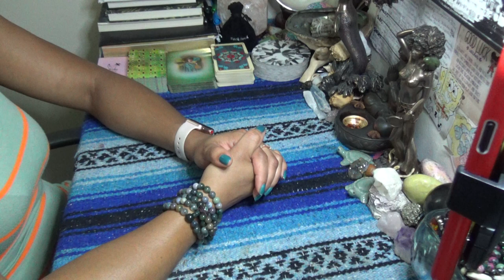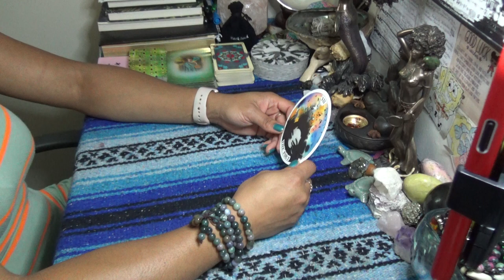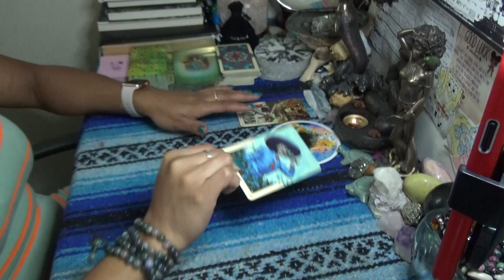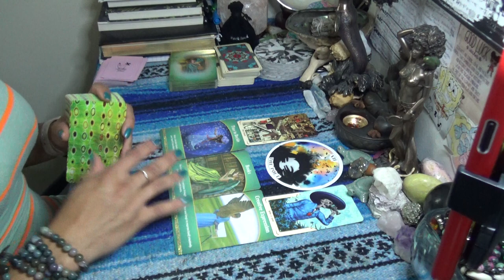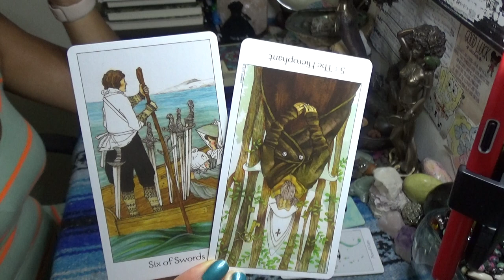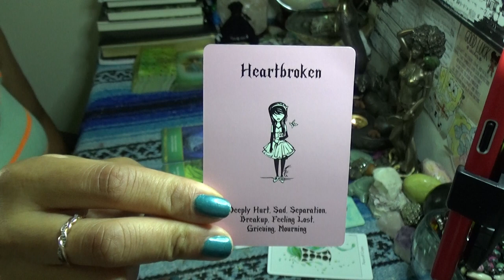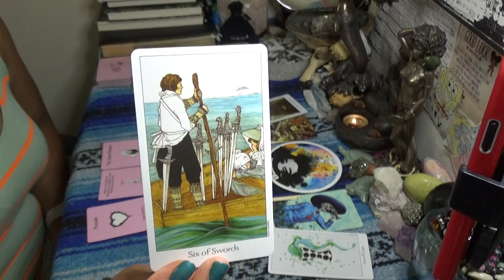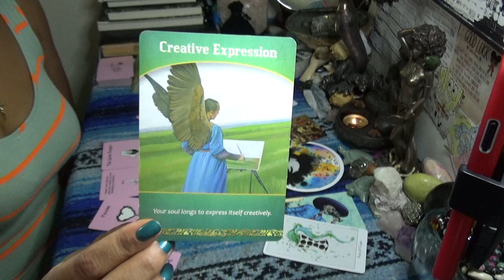♌️ LEO AUGUST 2020 ♌️ THE MESSENGER & YOU ARE MORE THAN ENOUGH // SUDDEN CHANGE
♌️ LEO AUGUST 2020 ♌️ THE MESSENGER & YOU ARE MORE THAN ENOUGH // SUDDEN CHANGE 👉🏾👉🏾👉🏾watch the full video on YouTube 💁🏽‍♀️Make sure you like and subscribe to my YouTube so you don’t miss a thing

 SCORPION REDDZ TAROT PERSONAL READING PRICING LIST:
-5 Card 1 Oracle Quickie Read $25 15mins
-General Energy Reading $50 for 45min:
-2 Question read is $75 1hr+